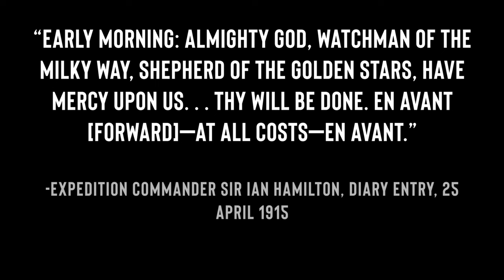U.S. Marines Honor Anzac Day with Aussie Forces in Darwin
Join the U.S. Marines and Sailors with Marine Rotational Force – Darwin 24.3 as they pay tribute to Anzac Day alongside Aussie Forces in Darwin, NT, Australia. Witness the 109th commemorative service honoring Anzac Day with members and veterans of the Australian Defence Force in a touching display of camaraderie and respect. Experience the bond between these allied forces as they come together to honor the legacy of Anzac Day in a unique and special way.

MRF-D 24.3: U.S. Marines, Sailors honor Anzac Day in Darwin
DARWIN, NT, AUSTRALIA
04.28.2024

U.S. Marines and Sailors with Marine Rotational Force – Darwin 24.3 honor Anzac Day alongside Australian Defence Force members and veterans during the 109th commemorative service in honor of Anzac Day in Darwin, NT, Australia, April 25, 2024. Anzac Day marks the landings in Gallipoli of Australian and New Zealand Army Corps soldiers in 1915, and commemorates all Australian personnel who served and died in wars, conflicts, and peacekeeping operations. MRF-D 24.3 Marines and Sailors showed their support to the Australian Defence Force personnel commemorating Anzac Day through dawn services and other commemorative services. (U.S. Marine Corps video by Cpl. Juan Torres and Cpl. Migel A. Reynosa)

This video contains music from USMC enterprise licensed assets from Adobe Stock: The Dawing by Ana Dager and Expressive Violin by Elonix.

Film Credits: Video by Cpl. Migel Reynosa and Cpl. Juan Torres